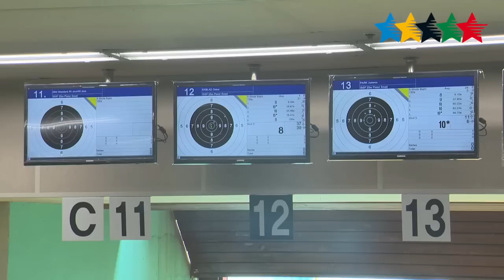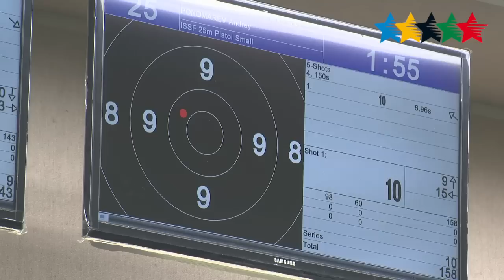Highlights Day 7 part A - 28th Summer Universiade Gwangju (KOR)